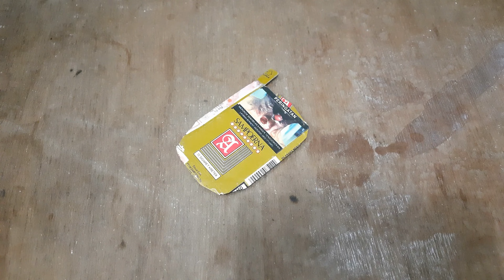bermanfaat trik sederhana menghemat lilin